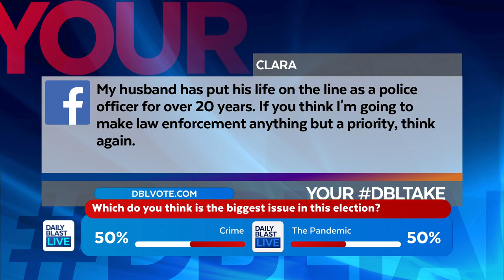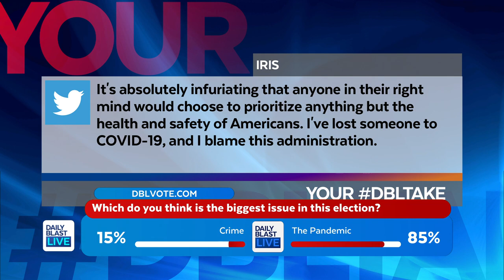DBL Early Show | Wednesday September 2, 2020